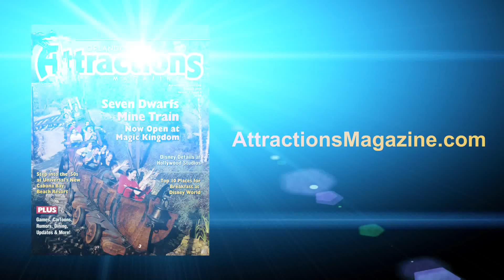Mickey Mouse dancing and talking with guests at D23 Expo 2011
HD video of Mickey Mouse not only meeting guests at the D23 Expo in Anaheim California, but also talking and doing the Hot Dog Dance with them as well. Watch as "Orlando Attractions Magazine - The Show" kid reporter Quinn and California coorispondent Michelle talk with and dance with Mickey Mouse.